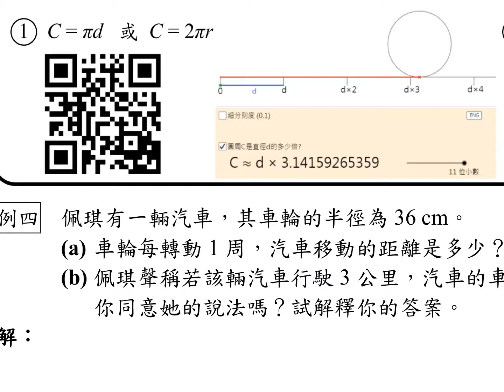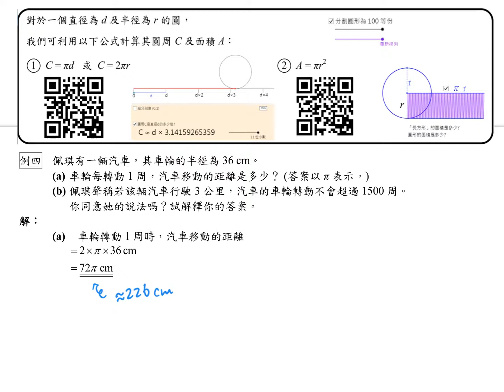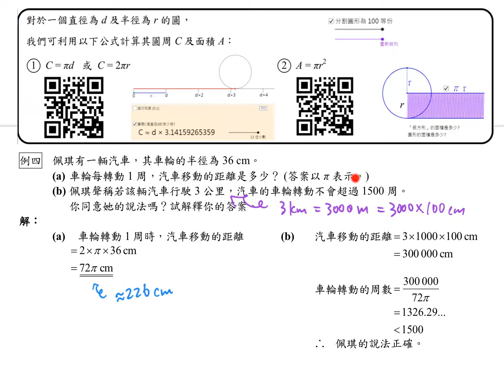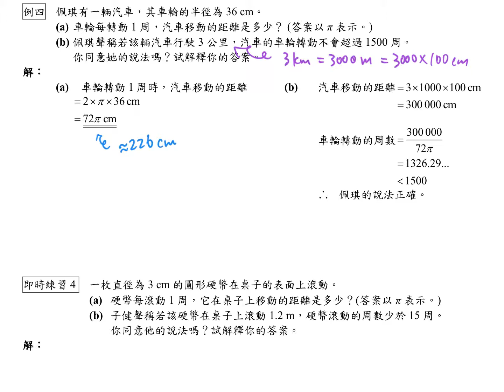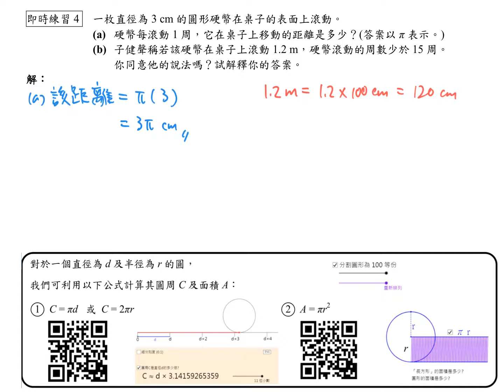S2 Ex 11A Circumference & Area of Circle 04